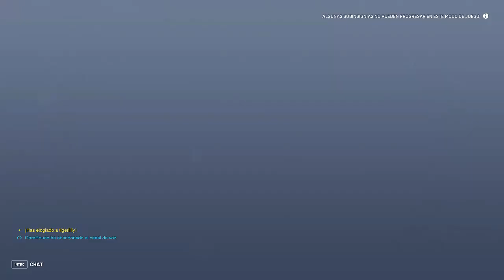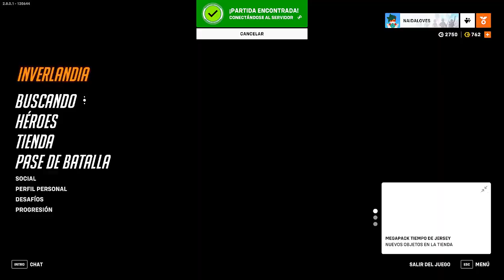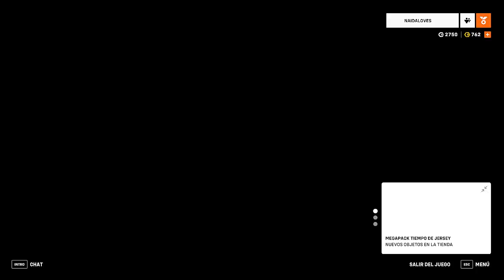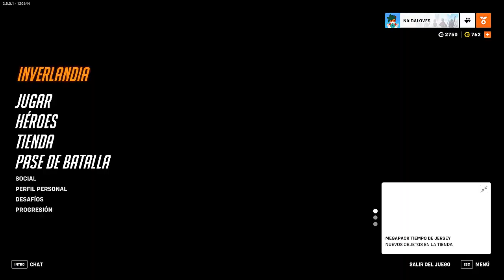MEI OPERACION BOLA DE NIEVE I A VECES ES MEJOR DISPARAR Y DESPUES PREGUNTAR I OVERWATCH 2